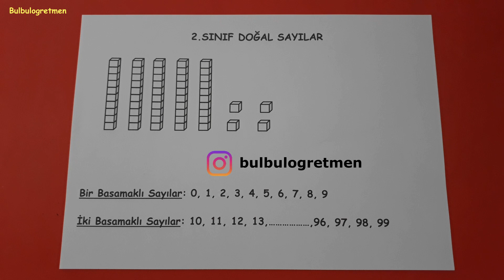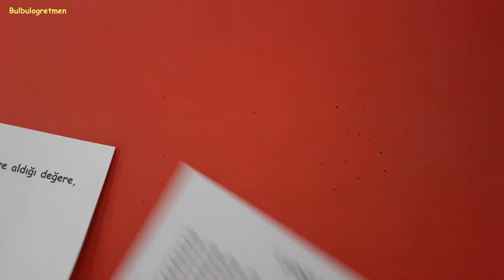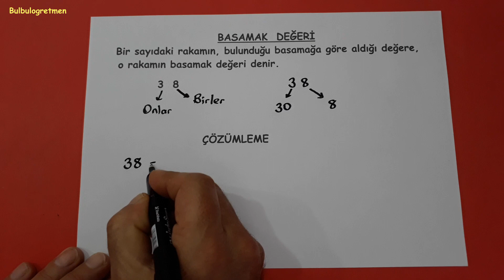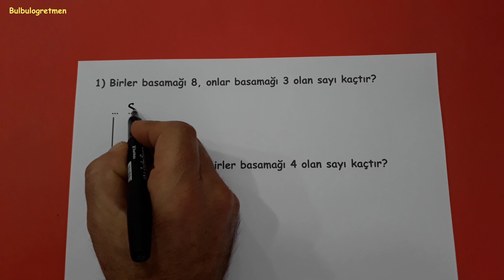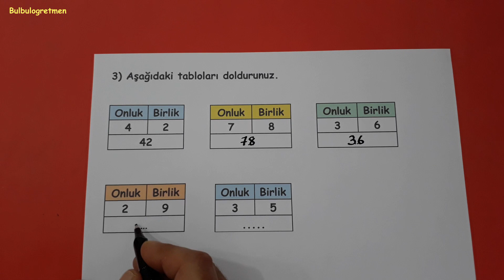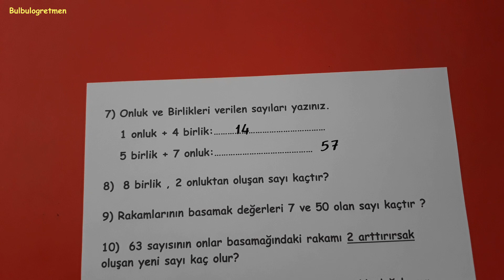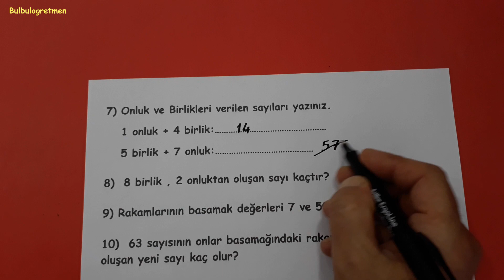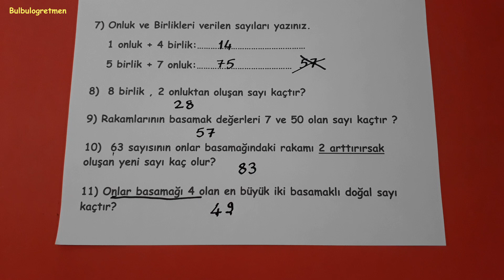2.sınıf doğal sayılar @Bulbulogretmen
bu videomda 2.sınıf doğal sayılar (Onluk-birlik, çözümleme, basamak değeri) anlattım. Beğeneceğinizi düşünüyorum. Başarılar diliyorum.
2.sınıflarla ilgili videolarıma aşağıdaki renkli kısımlara bakarak ulaşabilirsiniz.